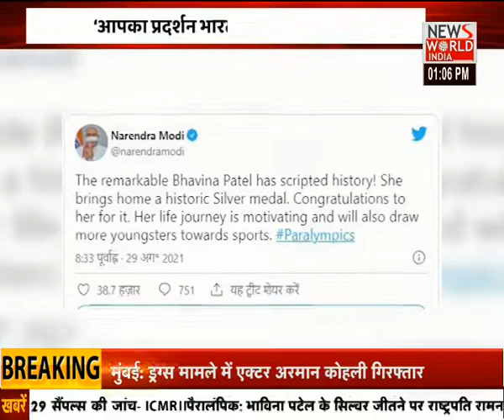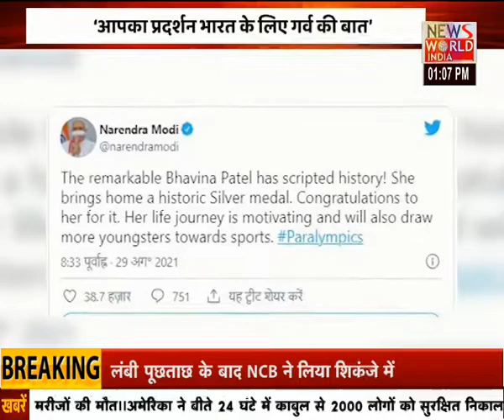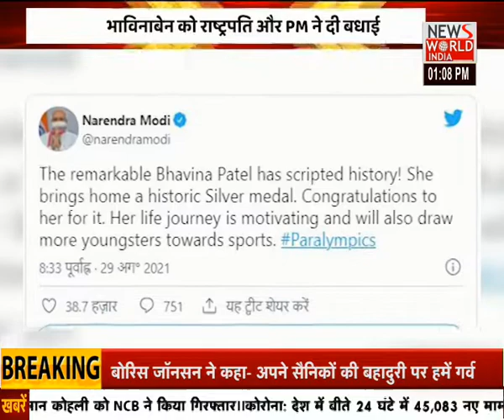'मन की बात' में बोले पीएम मोदी, ओलंपिक से बदला भारत के युवा का मन । NEWS WORLD INDIA